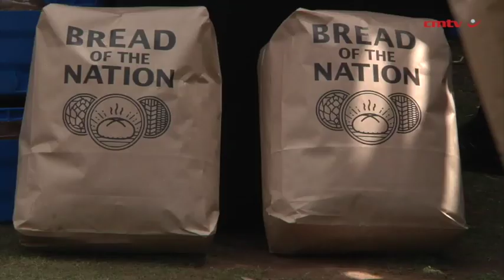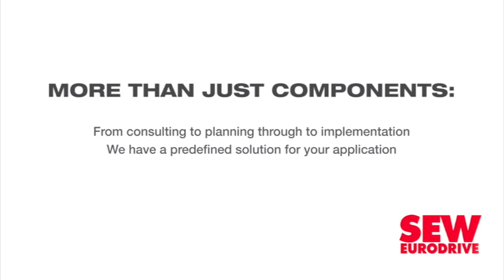Castle Lager feeds communities with new Bread of the Nation campaign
South Africa’s oldest beer brand, Castle Lager, has partnered with food activist organisation SA Harvest to launch a first-of-its-kind Bread of the Nation campaign.